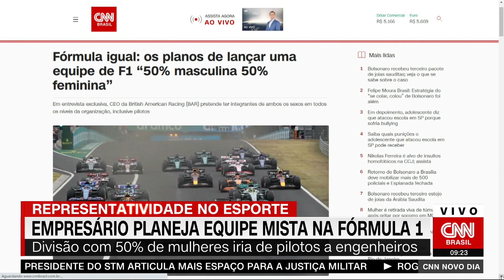Fórmula igual: os planos de lançar uma equipe de F1 “50% masculina 50% feminina” | CNN NOVO DIA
Nos últimos quatro anos, Craig Pollock secretamente preparou o terreno para uma nova equipe de Fórmula 1 diferente de qualquer outra. Seu projeto mais recente, Formula Equal, seria a primeira equipe no esporte com 50% de homens e 50% de mulheres, diz ele, com divisão igualitária aplicada a toda a organização – pilotos, engenheiros e diretoria.